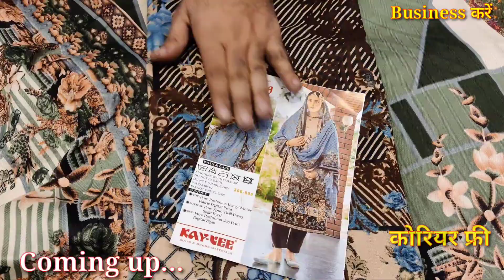कोरियर फ्री | party Wear Suit | Desiner Suit | सिंगल डबल जैसी मर्जी लो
Party wear suit सिंगल डबल जैसी मर्जी लो कोरियर फ्री के साथ

Ranjit Singh and company field ganj kucha no. 5 Ludhiana Punjab

chat./BOM1kxtyMfP8csuH2z4777
Business करें 2nd
chat./JZhL416TFDFLlRv4uJf25X
Business करें 3rd
chat./JYWvxkUq9lQ2fMeT1MW4HZ

chat./FaBbH82ylQi2yebEt4lTx5

1st link chat./JYWvxkUq9lQ...
2nd link chat./IdBen2FTgeI...
3rd group chat./FaBbH82ylQi...

winter Suit,
ladies suits,
cotton suits,
ambala market,
ambala wholesale,
 ghumar mandi suits,
wholesale market,